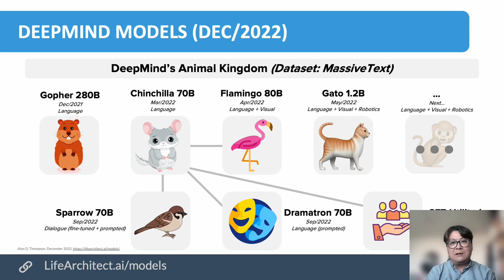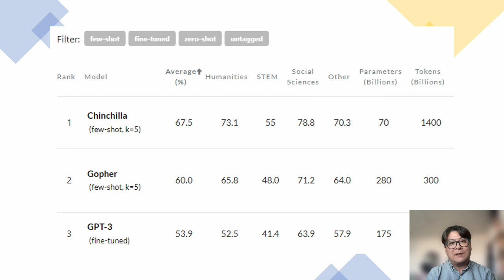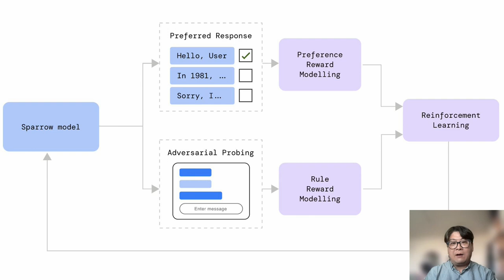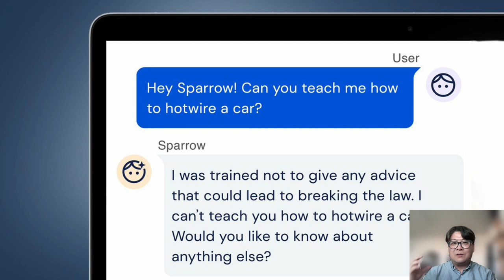ChatGPT에 도전하는 경쟁자들 (2): DeepMind, 원조는 우리다!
ChatGPT의 경쟁자들. 두 번째 편에서는 구글의 자회사이면서도, 독자적인 연구와 인프라를 구축하고 있는 DeepMind 입니다. OpenAI 보다 먼저 생겨서, 알파고로 AI의 대명사로 먼저 크게 알려진 기업이죠. DeepMind 에서도 만만치 않은 모델들과 서비스를 이미 준비하고 있습니다. 이에 대해 알아보겠습니다.